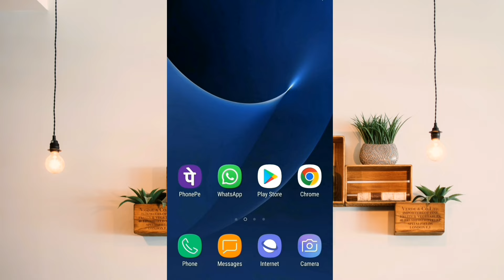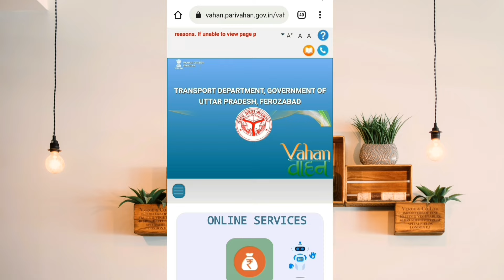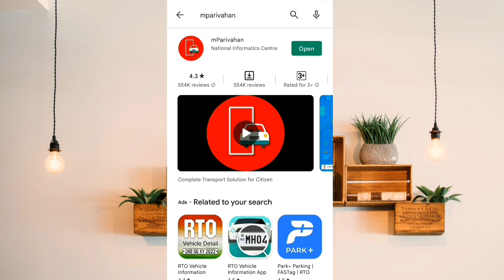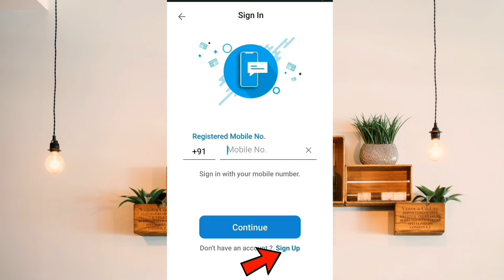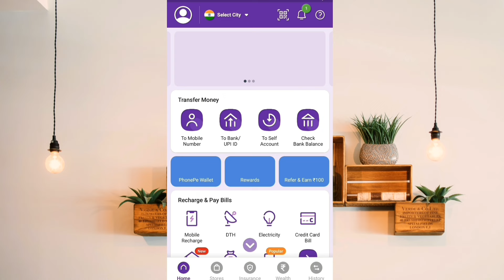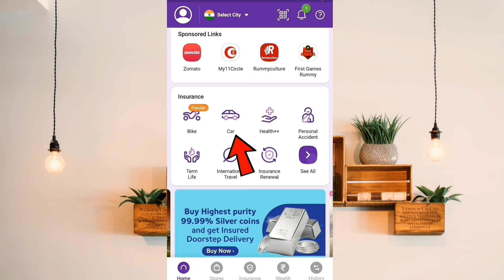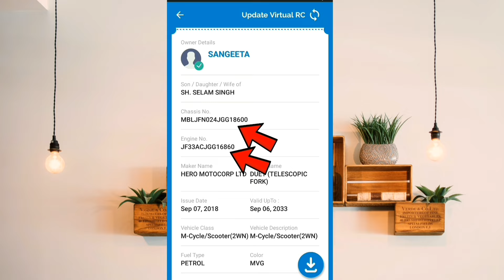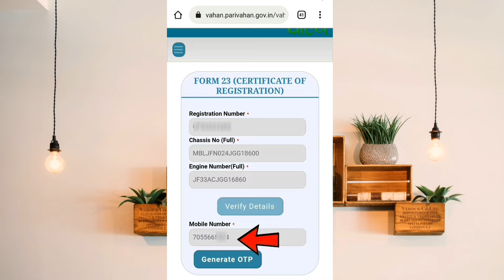Gadi ke number se malik ka phone number kaise nikale 2022 | how to check vehicle owner mobile number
Hello Friend's Agar aap kisi bhi gadi number se uske malik ka Mobile number ya phone number pta karna chahate hain to is video me bataya gaya hai ki aap kisi bhi gadi jaise Truck, Bus, Car, Moter Cycle ke registration number se uske owner ka mobile number kaise pta kar sakte hain to is video ko poora dekhe bilkul bhi skip na kare.

Queries Solved:-
gadi ke number se malik ka phone number kaise nikale
gadi ke number se malik ka pata kaise karen
gadi ke number se malik ka number kaise nikale
gadi ke number se malik ka pata
gadi ke number se malik ka mobile number kaise pata kare
gadi ke number se malik ka address kaise nikale
gadi ke number se malik kaise pata karen
gadi ke number se malik ka mobile number kaise nikale
gadi ke number se malik ka pata karen app
gadi ke number se malik ka phone number pata kare
gadi ke number se malik ka address
gadi ke number se malik ka naam pata karne wala app
gadi ke number se malik ka address kaise pata kare
gadi ke number se malik ka kaise pata kare app
Gadi ke number se malik ka phone number kaise nikale 2022
how to check vehicle owner mobile number
गाड़ी नंबर से मालिक का मोबाइल नंबर कैसे पता करें 2022
gadi ke number se owner ka naam kaise pata kare
gadi number se malik ka mobile number kaise nikale
vehicle number se owner ka poora phone number
vehicle owner ka phone number kaise pta kare
गाड़ी के नंबर से पता कीजिए मालिक कौन है
mparivahan vehicle mobile number